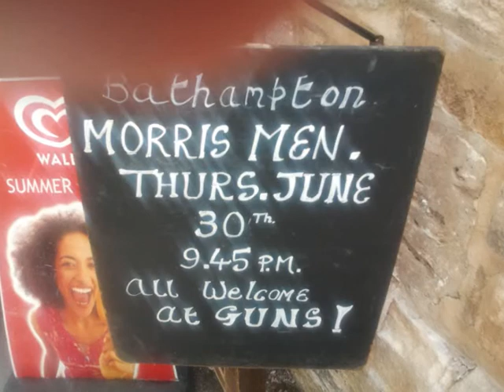One Little Day " Just For You " ( By Maurice Price )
Words & Music By Maurice Price Turbopirate1 " One Little Day " Video Produced By Pirate Studios